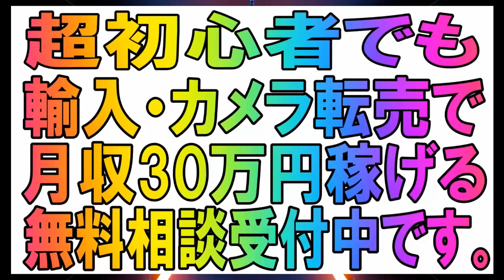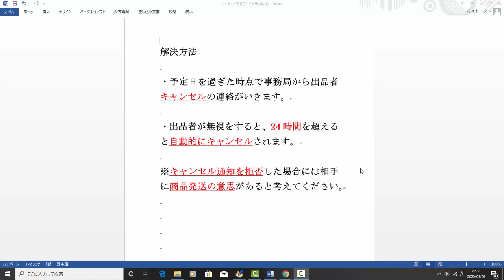【メルカリ】初心者です！商品を購入しましたが、商品を早く発送してくれません！支払い後の商品のキャンセル方法を教えてください！【佐々木一之】